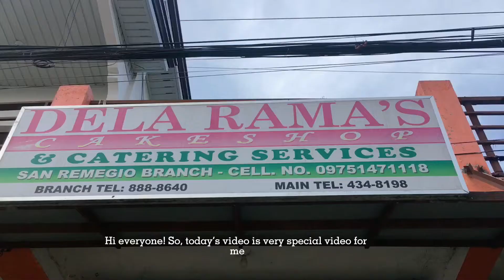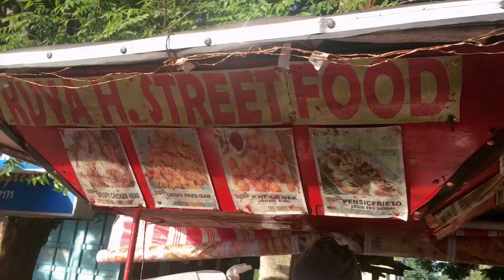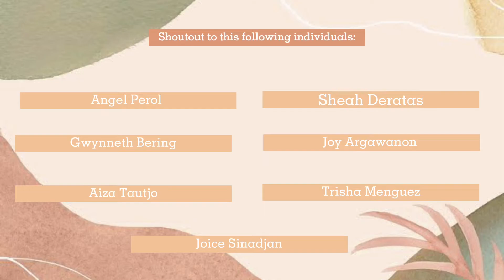Hanna Diaries Ep. 33: A Day With My Besties | Hanna Layague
♥️ABOUT ME ♥️
Hannanel Lane Hagnaya Layague
21 years old
June 20,2001 (birth date)
Filipino (nationality)

Doctor of Dental Medicine [DDM](course I’m taking)
📍SouthWestern University PHINMA